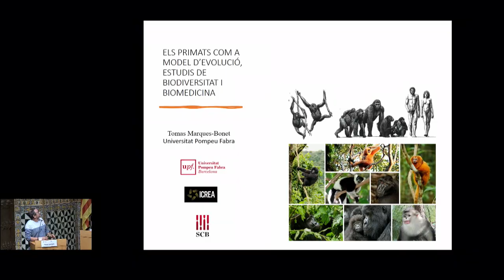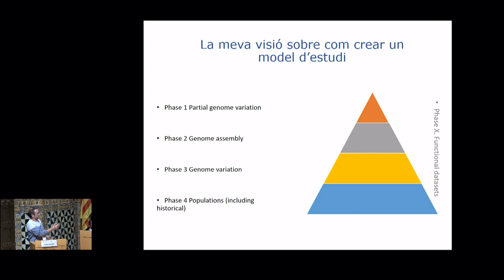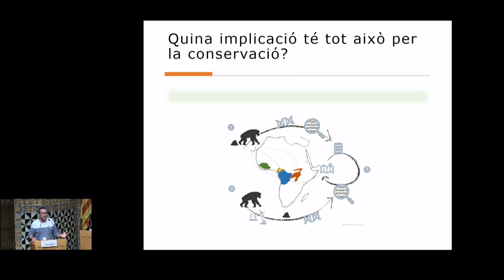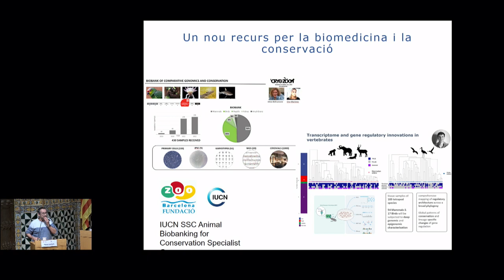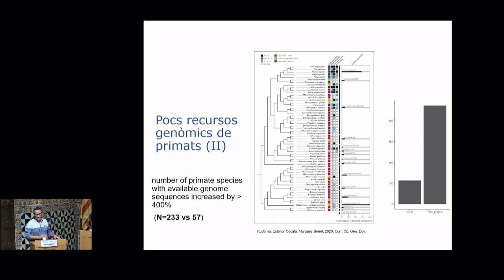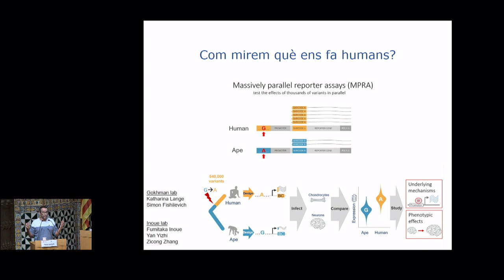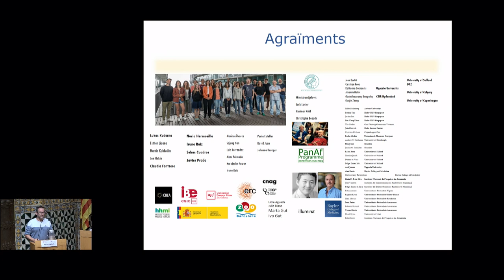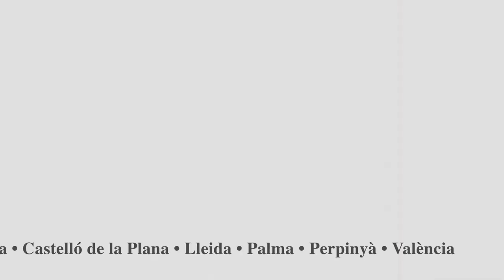Sessió inaugural del curs 2023 2024 de la Societat Catalana de Biologia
La Societat Catalana de Biologia (SCB) va organitzar la sessió inaugural del curs 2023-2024. Tomàs Marquès, investigador ICREA i catedràtic a l’Institut de Biologia Evolutiva (Universitat Pompeu Fabra), va impartir la conferència Els primats com a model d’evolució, estudis de biodiversitat i biomedicina.

Organitza: Societat Catalana de Biologia